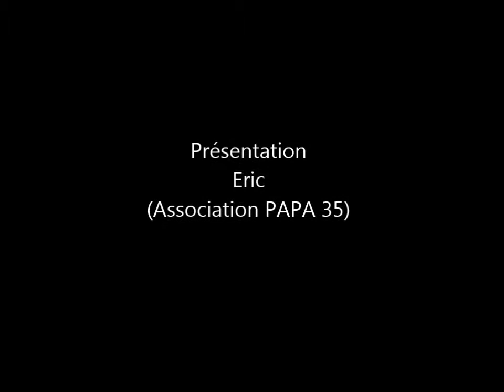TVR Serie M 2500